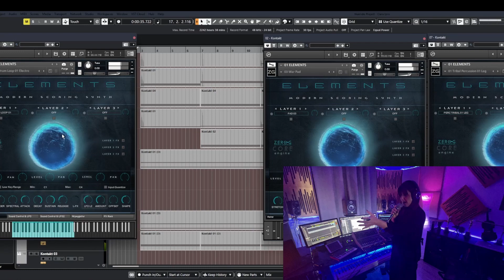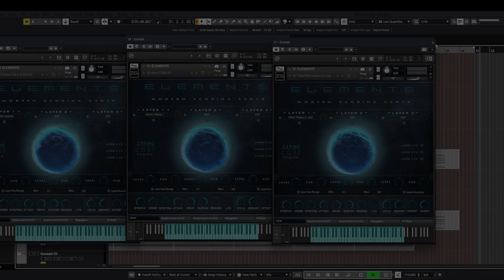Zero-G Elements - Viking DEMO (Feat Clara Sorace)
Zero-G ELEMENTS is an all-new, stupendously large, and powerful Kontakt library. A unique new tool for creating contemporary soundtracks, cinematic music, underscoring and sound design.

All the samples included in Elements were created by recording organic sources, acoustic instruments, and particular environments.

Providing you with 3 powerful Layers, Elements is a unique wavetable Hybrid Synth. It has a huge wave-rom of over 23GB and comes with an incredible array of useful sounds specifically developed for sound designers, and soundtrack composers.

For example, we have sampled an array of acoustic instruments including a superb old English Cello with a fantastic raw sound. Classical Guitar, Electric Guitar, Felt Piano, Hardware Modular Synths, Viking Horns, Mallet Instruments, Metal objects, traditional percussions and much more. We have also used a particular underwater microphone to sample a lot of sounds and environments from a different perspective in order to create innovative sounds & textures.

For the Hybrid Sounds we have sampled many hundreds of organic sources and hardware synths to create an amazing tool for modern scoring.

ELEMENTS includes a collection of awesome vocals textures, hybrid instruments, organic synths, emotional cellos, guitars, tribal percussions, drum loops and much more. You will also find a massive collection of modern sounds created to fit the needs of modern music scoring.

We were inspired to create this massive wave-rom by many of the greatest contemporary TV and film soundtracks and composers.

Using the Snapshot Presets you already have about 500 cinematic presets ready to use and at your disposal.
These presets are organised into different categories: Bass, Cellos, Pad, Keys, Percussions, etc so you can easily find the sound you are looking for. And, of course, you can create your own presets from the myriad of samples available.

Many of these sounds are synchronised to the bpm of your DAW. We have sampled the original performance of the musician; in this way you have a playable instrument but with the authentic soul of the musician.

In fact, ELEMENTS is all that you will need to create fantastic contemporary scores for a multitude of uses.

ELEMENTS includes:

• Approximately 23Gb of 24 bit, 48KHz samples
• Over 8500 Samples
• 3 multi-sampled Kontakt Instruments
• Custom Convolution Reverbs
• Drag & Drop Audio Import Feature
• A Custom Audio Engine based on 3 Layers with thousands of sound possibilities
• Elements Lite Version that uses less processing power and memory
• Over 500 inspiring and professional Snapshot Presets with custom installer (PC & Mac)
• FX Rack
• Arpeggiator
• Glide & Unison Mode
• 11 LFO 1 MIDI Assignable Table Modulator
• A Massive collection of Organic and Hybrid Synth Sounds
• Emotive and Processed Cellos
• Classical & Electric Guitar samples
• Traditional Percussions and Body Percussion
• Felt Piano and other Keys
• Mallet Sounds
• Vox Textures
• Micro Tuning Control